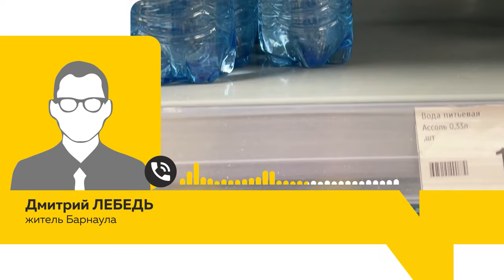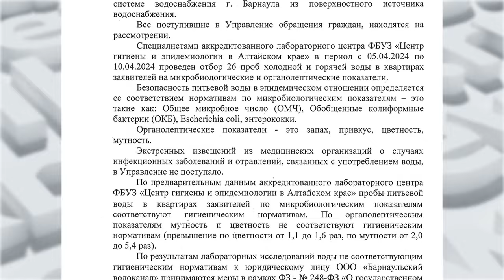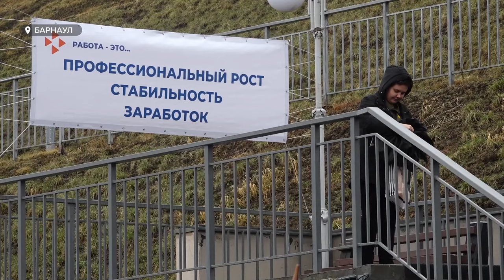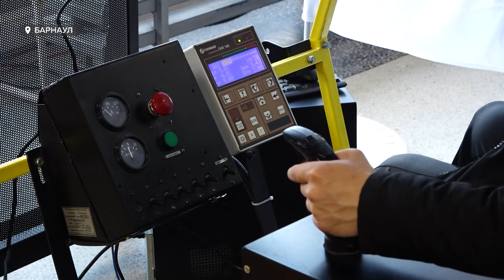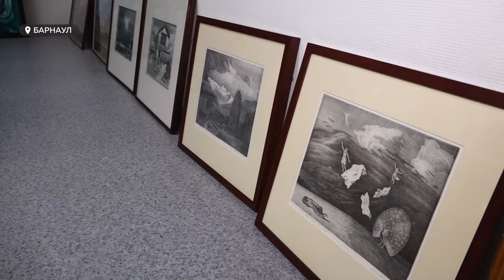"День с Толком". 12.04.2024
Смотрите в выпуске:
00:00 Анонс
00:49 Пожароопасный сезон
01:40 Паводок в Алтайском крае
02:49 Мутная вода из-под крана
06:04 Грязные дворы Барнаула
10:30 О развитии культуры
12:12 Выставка о жизни барнаульцев в войну
14:50 Тапочки для бабушек
18:43 Фестиваль космоса
21:54 Премьера спектакля
25:27 Погода